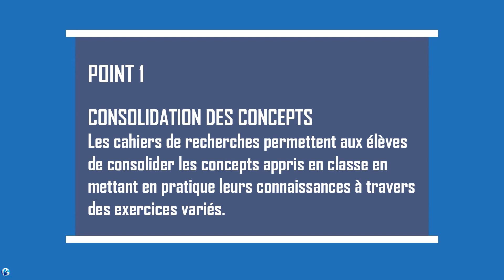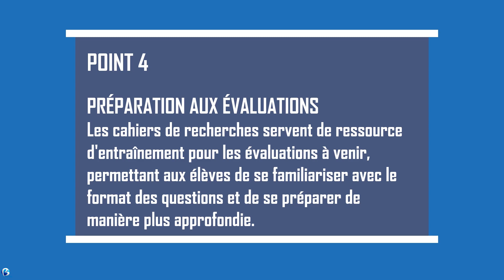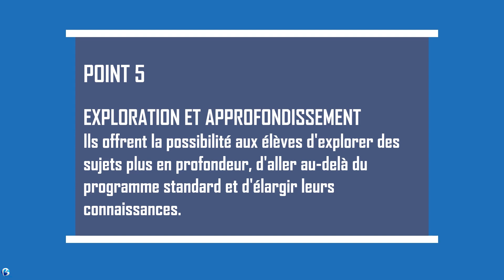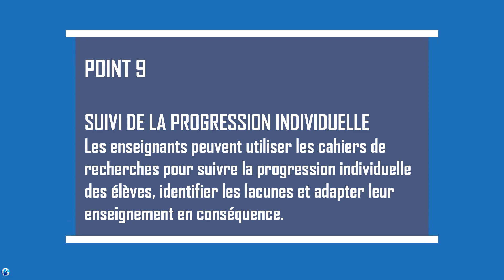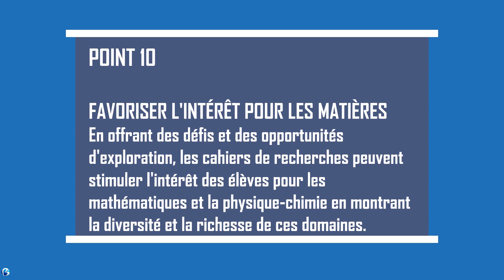10 POINTS SUR L'UTILISATION ET L’UTILITÉ DES CAHIERS DE RECHERCHES EN MATHÉMATIQUES-PHYSIQUE-CHIMIE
Un cahier de recherche est un support pédagogique où les élèves explorent des concepts et résolvent des problèmes de manière active et autonome. Il vise à renforcer la compréhension, la réflexion critique et les compétences pratiques au-delà du programme standard. Ce cahier encourage l'apprentissage actif en proposant des exercices variés, favorisant ainsi la créativité et la communication des solutions. Il contribue à développer la pensée analytique et la résolution de problèmes dans divers domaines d'apprentissage.
Mesdames, Mesdemoiselles, Messieurs, Chers élèves et chers apprenants voici 10 points expliquant l'utilisation efficace des cahiers de recherches en mathématiques et en physique-chimie, ainsi que leur utilité pour les élèves.
POINT 1
CONSOLIDATION DES CONCEPTS
Les cahiers de recherches permettent aux élèves de consolider les concepts appris en classe en mettant en pratique leurs connaissances à travers des exercices variés.
POINT 2
APPLICATION DES COMPÉTENCES
Ils offrent l'opportunité aux élèves d'appliquer les compétences acquises dans des situations réelles, renforçant ainsi leur compréhension et leur confiance en leurs capacités.
POINT 3
AUTONOMIE ET RÉFLEXION
En résolvant des problèmes et des questions ouvertes, les élèves sont amenés à réfléchir de manière autonome, à développer des stratégies de résolution et à prendre des initiatives.
POINT 4
PRÉPARATION AUX ÉVALUATIONS
Les cahiers de recherches servent de ressource d'entraînement pour les évaluations à venir, permettant aux élèves de se familiariser avec le format des questions et de se préparer de manière plus approfondie.
POINT 5
EXPLORATION ET APPROFONDISSEMENT
Ils offrent la possibilité aux élèves d'explorer des sujets plus en profondeur, d'aller au-delà du programme standard et d'élargir leurs connaissances.
POINT 6
DÉVELOPPEMENT DE LA PENSÉE CRITIQUE
Les exercices de recherche nécessitent souvent une réflexion approfondie, encourageant ainsi le développement de la pensée critique et de la résolution de problèmes complexes.
POINT 7
COMMUNICATION DES IDÉES
Les cahiers permettent aux élèves d'exprimer leurs idées de manière écrite, de présenter leurs raisonnements et leurs solutions de manière claire et organisée.
POINT 8
RENFORCEMENT DES COMPÉTENCES TRANSVERSALES
La résolution d'exercices de recherche implique souvent des compétences transversales telles que la créativité, la persévérance et la collaboration, qui sont utiles dans de nombreux domaines de la vie.
POINT 9
SUIVI DE LA PROGRESSION INDIVIDUELLE
Les enseignants peuvent utiliser les cahiers de recherches pour suivre la progression individuelle des élèves, identifier les lacunes et adapter leur enseignement en conséquence.
POINT 10
FAVORISER L'INTÉRÊT POUR LES MATIÈRES
En offrant des défis et des opportunités d'exploration, les cahiers de recherches peuvent stimuler l'intérêt des élèves pour les mathématiques et la physique-chimie en montrant la diversité et la richesse de ces domaines.
EN SOMME
Les cahiers de recherches sont des outils pédagogiques précieux qui contribuent à approfondir la compréhension des élèves, à renforcer leurs compétences et à les engager de manière active dans leur apprentissage en mathématiques et en physique-chimie.